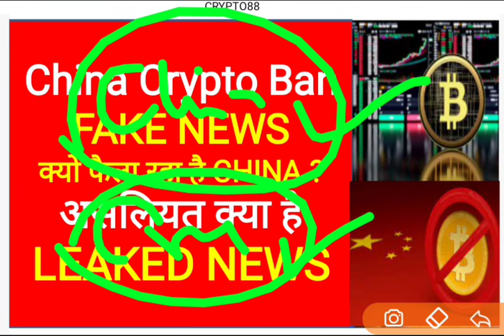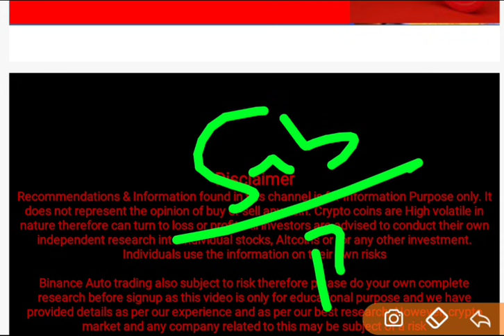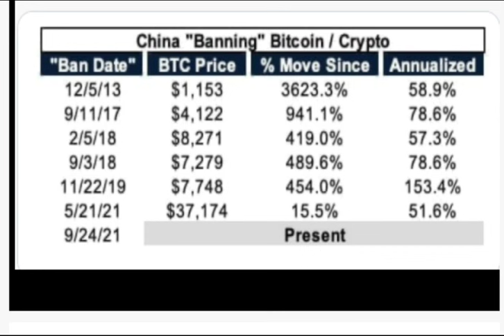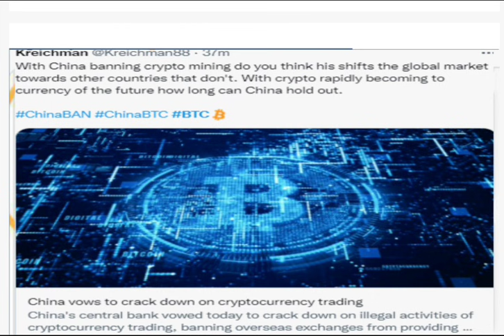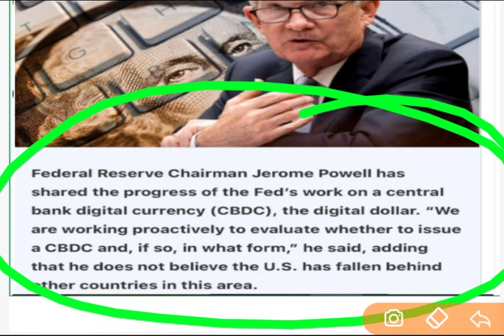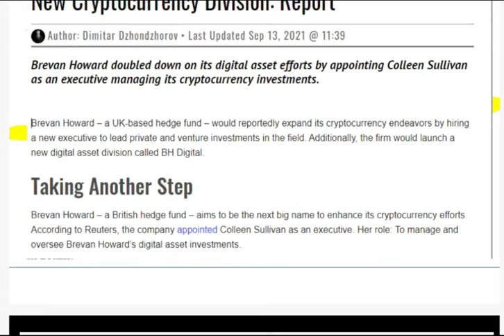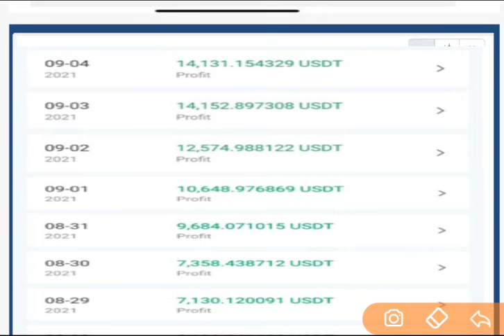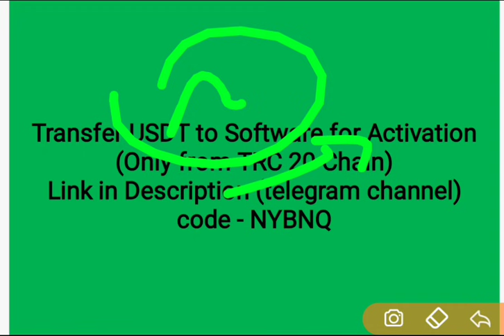Crypto latest news : Why china fake news on crypto : Bitcoin future price : CRYPTO LATEST UPDATE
Signup and complete KYC to earn over 2 lakh per Month(win giveaway of up to 7 lakh)

(Please do not buy for more then $10)

This video Include the details of :
Crypto news
crypto latest news
crypto currencies latest news
crypto coins latest news
crypto currencies latest update
how to earn free crypto currencies
earn free etherium
earn free dogecoin
earn free shiba inu coin
btc price by dec 2021
btc price by nov 2021
bitcoin price by dec 2021
bitcoin price by nov 2021
bitcoin future price
bitcoin price by 2022
tron future price
best networking compaines
top networking companies
best networking companies in India
top networking companies in inda
best networking companies
best mlm companies
forsage review
forsage full plan
forsage earning plan
how to earn money from forsage
how to earn money from etherocnnect
etherconnect latest news
etherconnect latest update
etherconnect full plan
tron express
nexmoney
best business ideas
how to earn 1 lakh per day online
how to earn 1 crore online